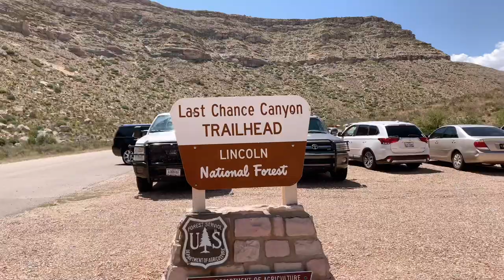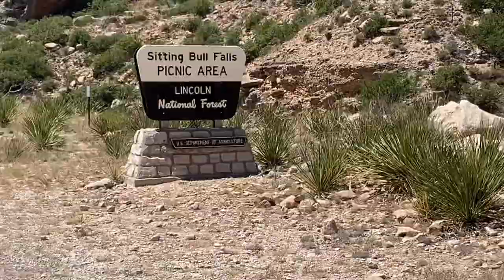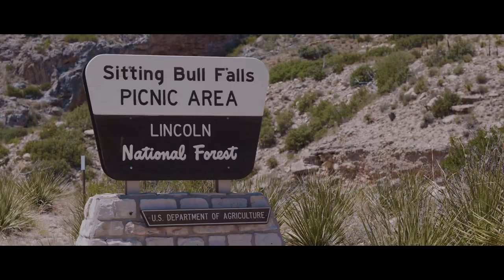A DAY TRIP TO SITTING BULL FALLS 🌿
I HIGHLY RECOMMEND VISITING THIS MAJESTIC PLACE it is soooo worth it! 🥰🥰🥰

Thank you to the best photographer and friend Allias for the montage footage at the end. Be sure to support and follow his work!

Also open to all suggestions of what other videos you all would like to see♡

Xoxo